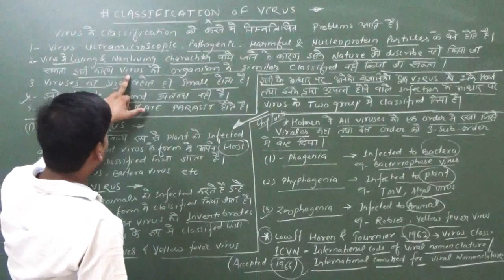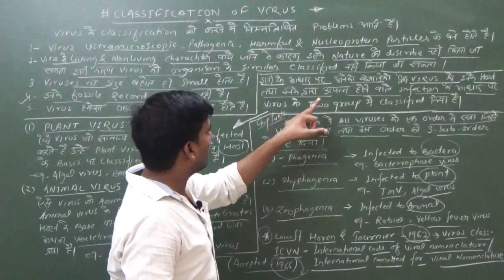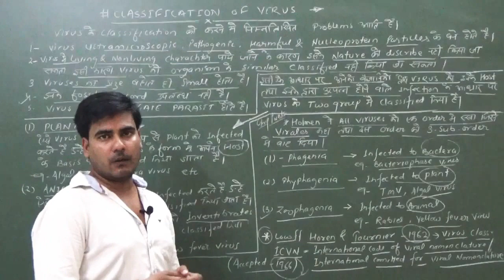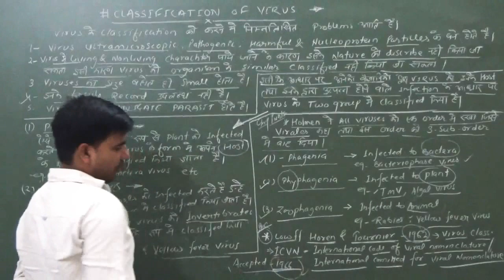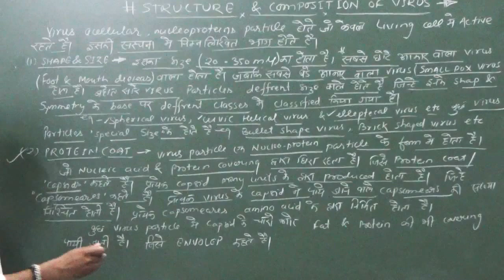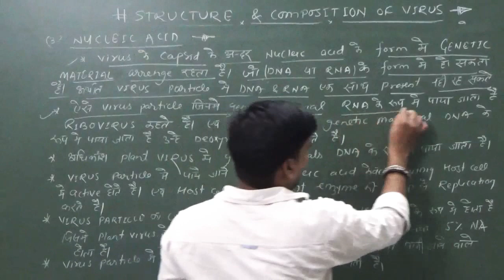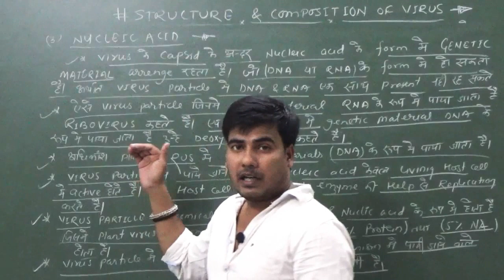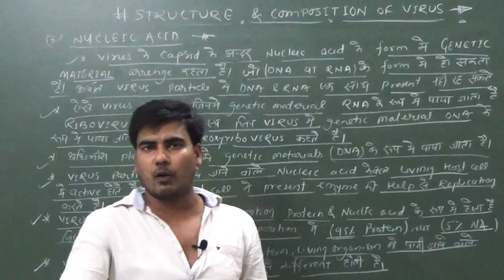Bsc1st year . topic- Classification of virus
Second class  classification of virus